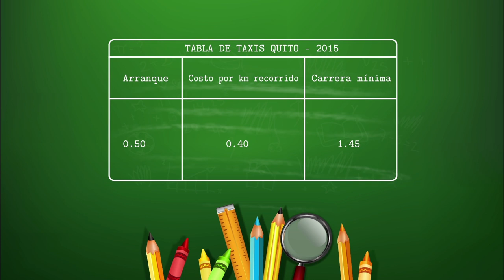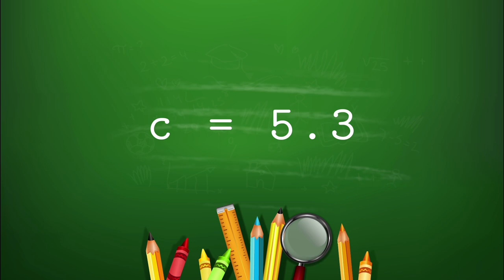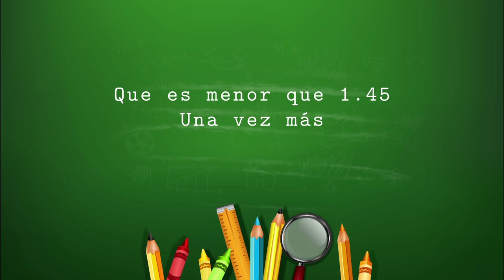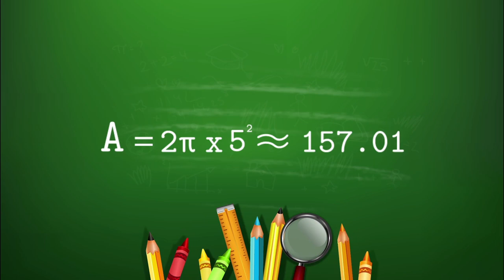Ejemplos de la aplicación matemática de función